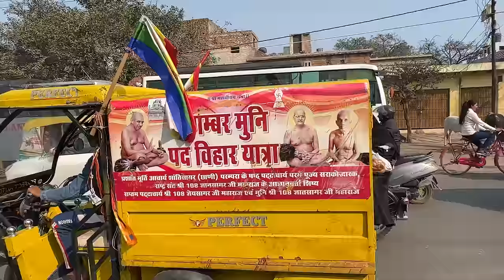Visiting Biggest Holi Colour Factory - How Colours Are Made 😨